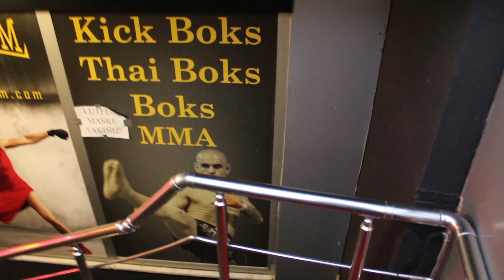Sendeki Ben - Kısa Film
Senaryo & Yönetmen: Yavuz AKTUNÇ
Oyuncular: Simay ŞAHİN - Ela Nur HACIBEKTAŞOĞLU - Atakan GÖZE - Gamze KARAÖZ